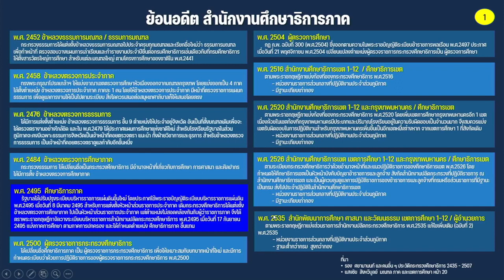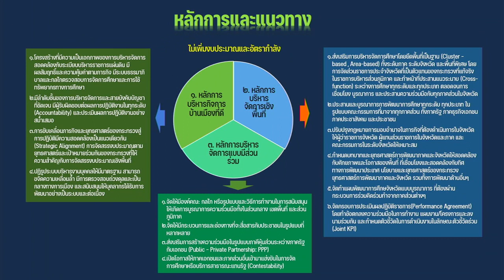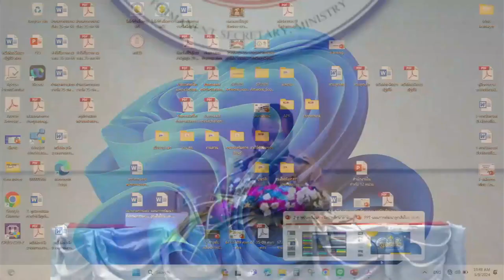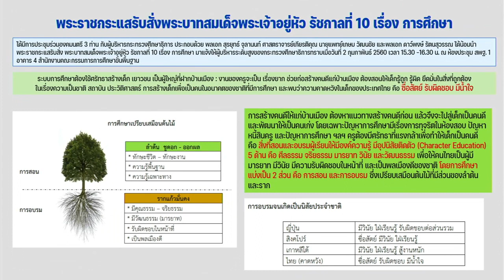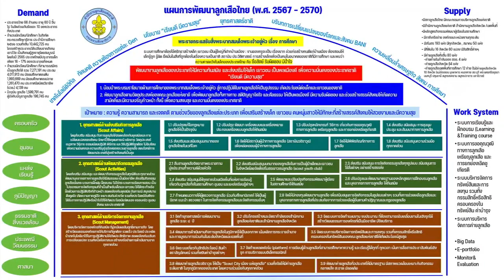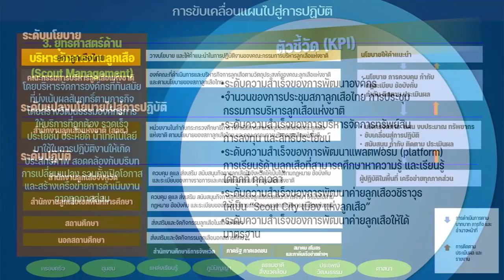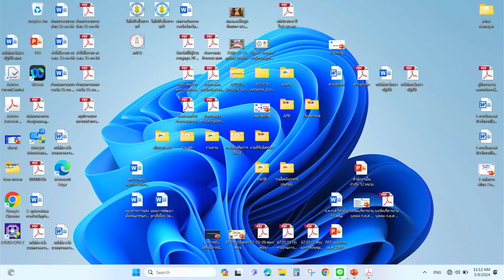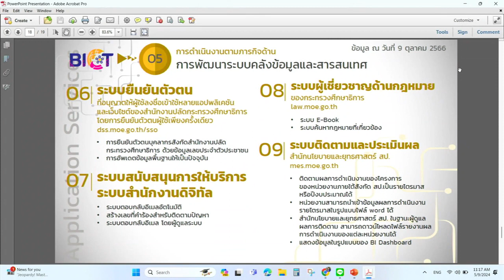นายวรัท พฤกษาทวีกุล